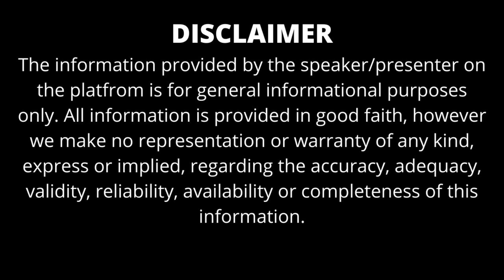DOON BUSINESS SCHOOL (DBS) DEHRADUN 2024 | REVIEW | CAMPUS TOUR | ADMISSION | MBA | BBA | PGDM | FEE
DOON BUSINESS SCHOOL (DBS) DEHRADUN 2024 | REVIEW | CAMPUS TOUR | PLACEMENT | ADMISSION | MBA | BBA | PGDM | FEE | RANKING

DOON BUSINESS SCHOOL APLICATION FORM

ONLINE APPLY IN IMS UNISON UNIVERSITY DEHRADUN

APPLY IN UPES UNIVERSITY DEHRADUN FOR ADMISSION

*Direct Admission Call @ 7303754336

CLICK BELOW TO APPLY ONLINE IN DOON BUSINESS SCHOOL FOR SESSION 2024

APPLY ONLINE DBS DEHRADUN ADMISSION FORM 2024

FOR MORE INFORMATION DBS DEHRADUN 2024

DBS College offers many courses in various specializations like Agriculture, Management, Commerce, Mass Communication, etc. The institute is well known for its placement offering 100% job assistance to its students. The college has won many awards and ranks for quality education. This college offers courses like PGDM, PGDM -Global, BBA+MBA, MBA, IB, BCA, B.Sc. , M.Sc. etc. DBS fees vary from course to course. The fees of the DBS MBA program can be estimated between 1.2 lakh to 3 lakh. The admission will be based on merit and entrance examination nationwide for different courses like MBA.

TOPIC COVERED

*  DOON BUSINESS SCHOOL ADMISSION PROCESS
*  FEES
*  PLACEMENT
*  ELIGIBILITY